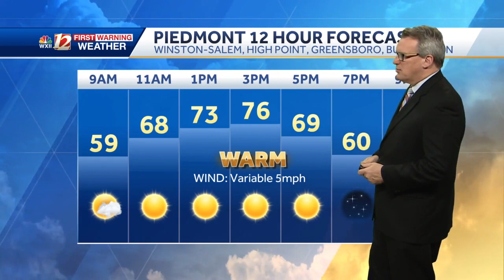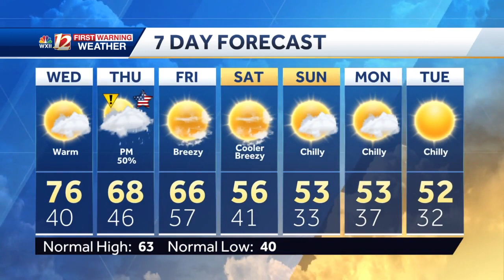Watch: Rain chances return Thursday afternoon, cold this weekend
Rain chances return Thursday afternoon, which will usher in colder mornings this weekend.